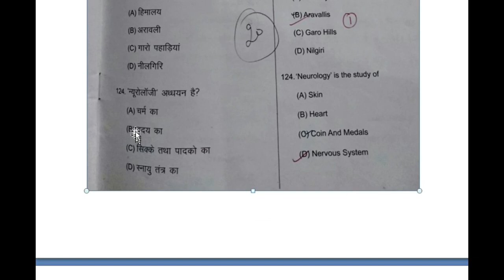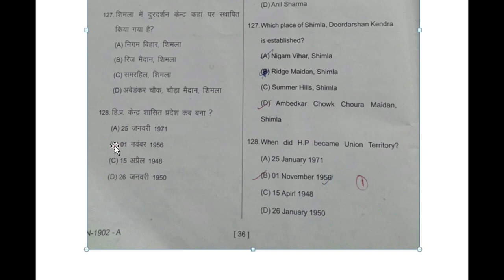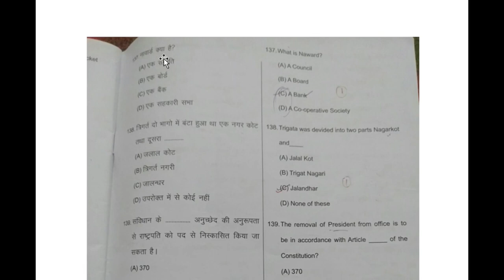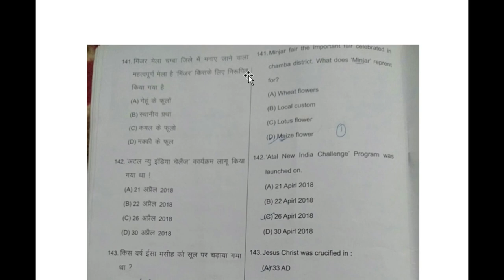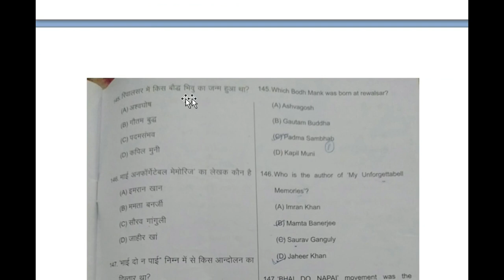HP TET 2019 (Non- Medical) Solved Question Paper GK Part